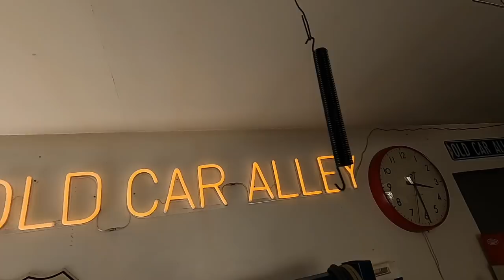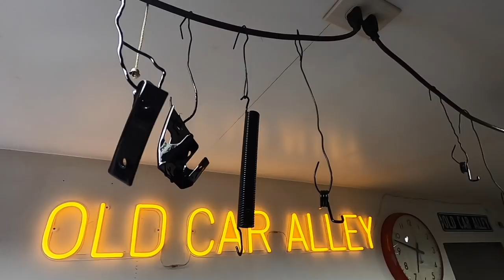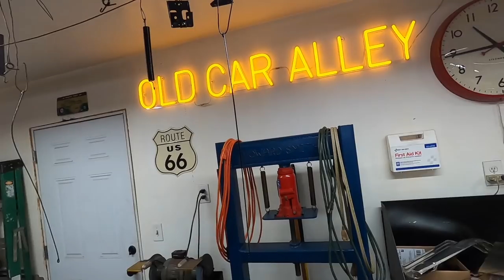1966 Ford Galaxie 500 convertible restoration part 191 stripping the front seat to springs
I started on the task of reupholstering the front seat. Got the bottom part down to the springs and painted. Why the paint was drying, I worked on the old 1957 Cooper lawn mower. There will be a separate video on that.